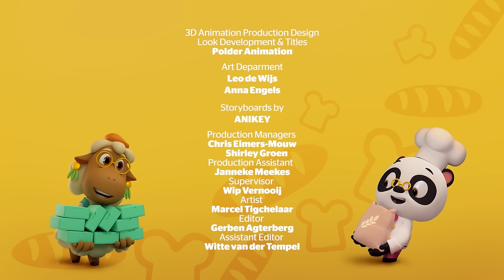🐼📺 News Anchor! | NEW COMPILATION | Dr. Panda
NEW Dr. Panda Season 2 Episodes are here!

Dr. Panda and Olette are hosting their own TV show, with Mei Mei as a reporter on location. Olette doesn't want anything to go wrong and tells Dr. Panda to keep to the script. But when Moo's chickens go on the loose and cause chaos in all of the show's items, Dr. Panda has to do what he does best: improvise.